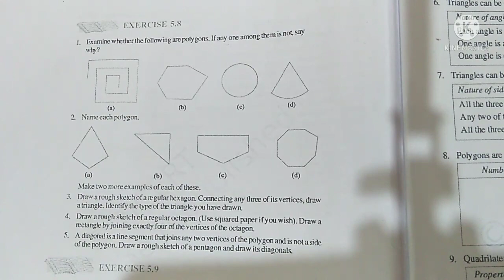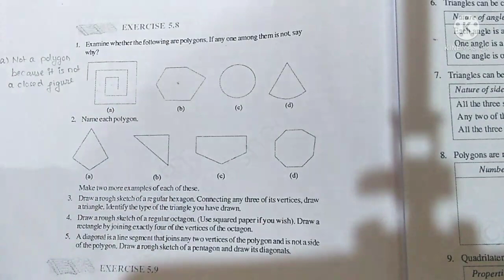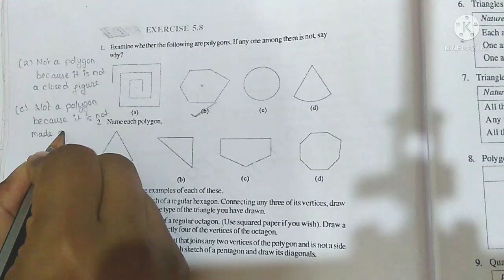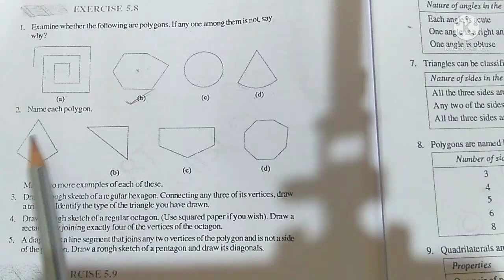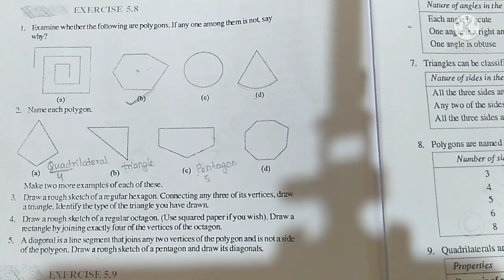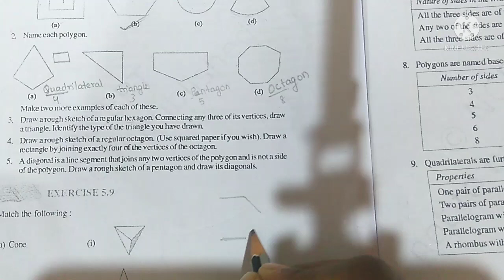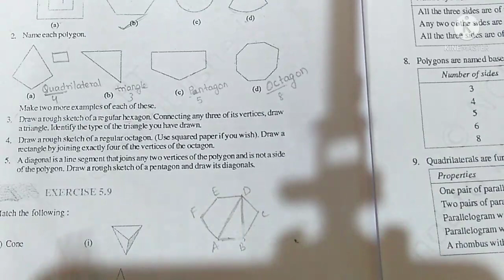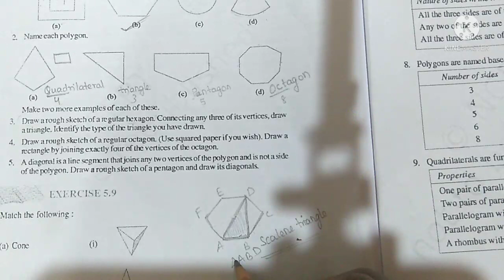Q1, Q2 and Q3 Exercise 5.8 Chapter 5 | Understanding Elementary Shapes | Class 6 | CBSE